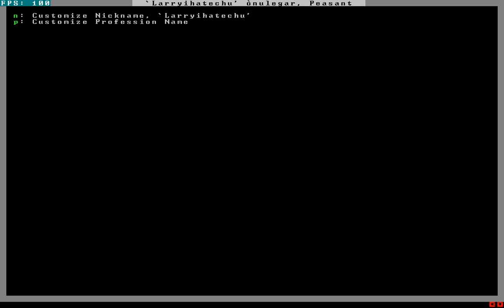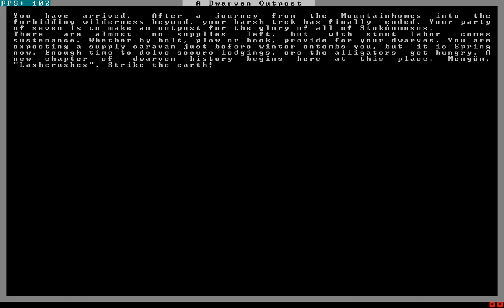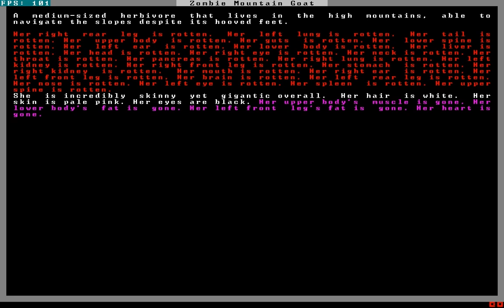Let's Play Dwarf Fortress 2010 - 01 (Picking our Spot, Striking the Earth, Dig our fa--AHH ZOMBIES)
Welcome back to FORTRESS MODE:  Where the Dwarves and Dwarves and the women are Dwarves, also.

If you would like to request a dwarf visit the signup sheet over

I will  not be accepting requests in the comments.  I lose track of them constantly.  With that ... ENJOY!